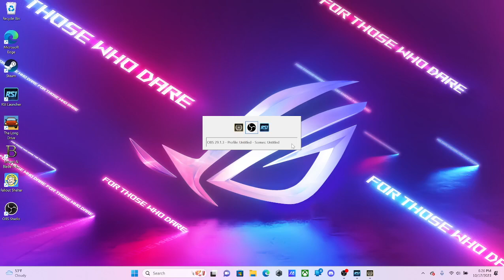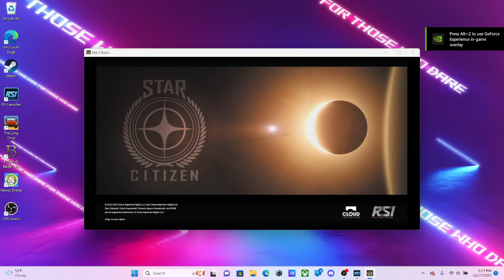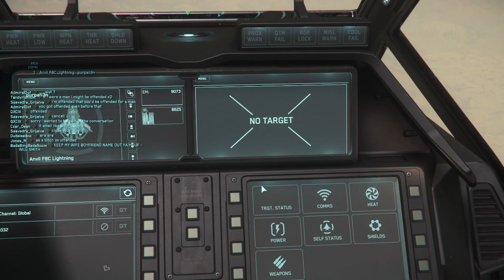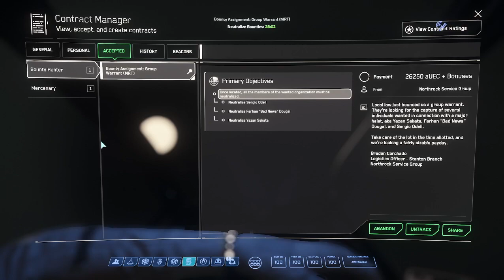Star Citizen Stream 8 attempting to make some money to get a new ship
I try to get some more money to buy a new ship but repairs are expinsive when you screw up the landings